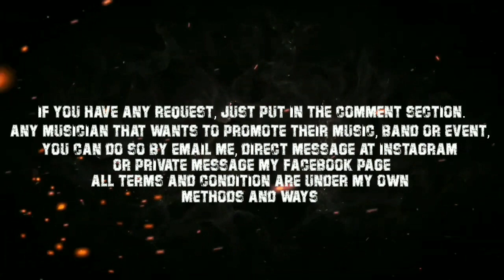Malaysia Metal Reaction - Sekumpulan Orang Gila (SOG) - Tugu ugut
Another day another reaction! So kali ini apakah muzik video metal akan Cikgu Joe react? jom sama2 kite tonton! joehari87 @SekumpulanOrangGila

Video editor : Kinemaster premium
Mic : BOYA BY M1
Camera : J8 front camera